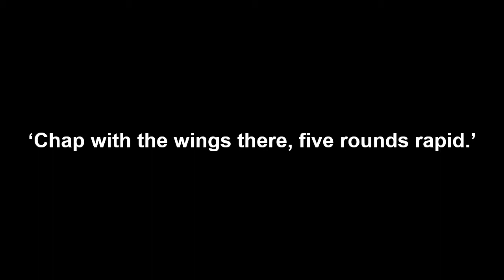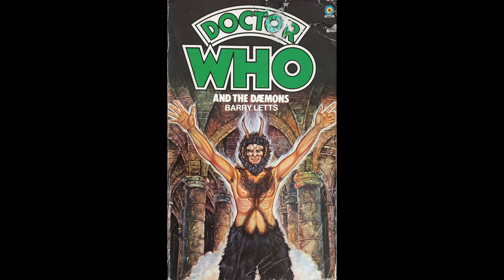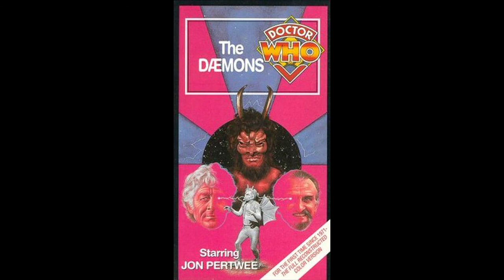THE DAEMONS: The ULTIMATE 3rd Doctor story???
The Doctor, Jo and UNIT team up with a white witch to stop The Master (posing a village Vicar) in summoning an demon like alien capable to destroying the Earth.

A favourite amongst fans and a story that typifies all that represents the 3rd Doctor; a stranded on Earth story featuring UNIT and Jo as his ever trusted allies and The Master in only his 5th story quickly elevating himself as a villain on par with the Daleks and the Cybermen. Not forgetting arguably the Brigadier's greatest line (5 rounds rapid anyone?).

The picturesque English village setting makes this a very English type of story and it manages to avoid any controversies surrounding religion and black magic.

00:00 - Intro
00:57 - The Doctor
02:58 - Jo
04:25 - The Master
07:48 - Azal
09:27 - Miss Hawthorne
10:40 - UNIT Characters
12:31 - Writing
14:50 - Production
17:56 - Legacy and Conclusion